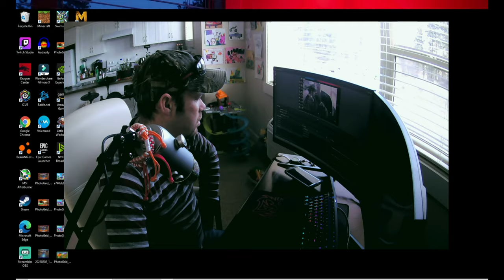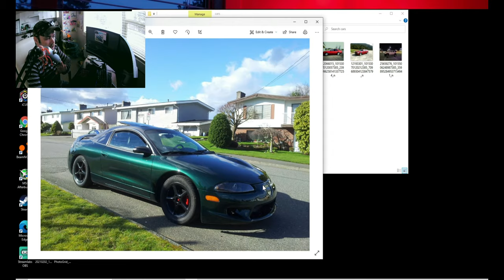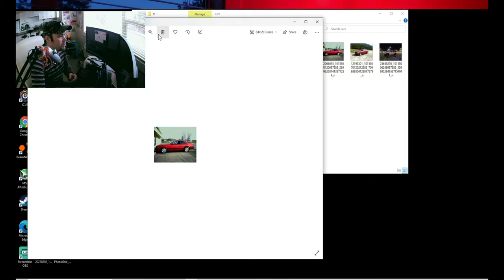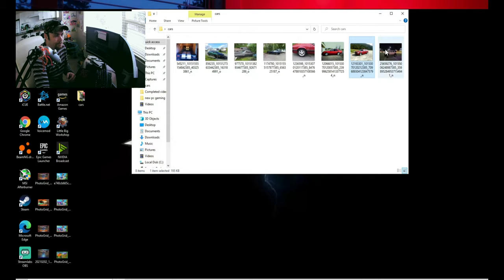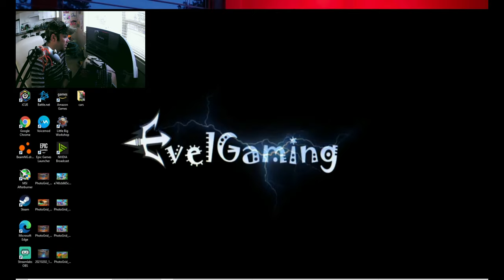I need your input | Street cars, drag racing and off-road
Looking at changing the direction of my channel but would like all your opinions first.